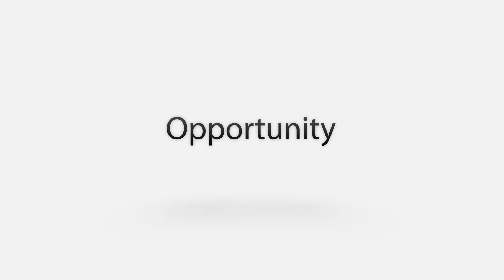Nullatech - Interview - Startup Istanbul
Startup Istanbul 2017

We are a SaaS provider based on big data analytics and Machine Learning algorithms. Our road-map is focused on massive financial data. Our AI based prediction service enables us to give you important insights to overcome risks of trading and investment due to uncertainty of future market.